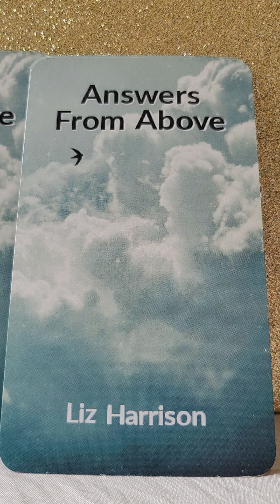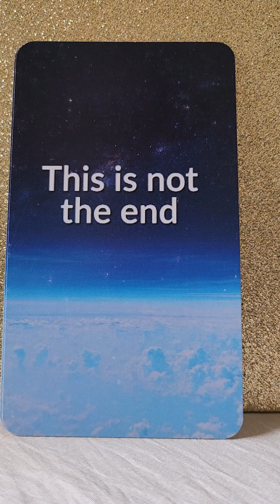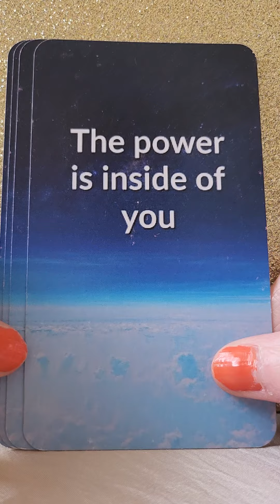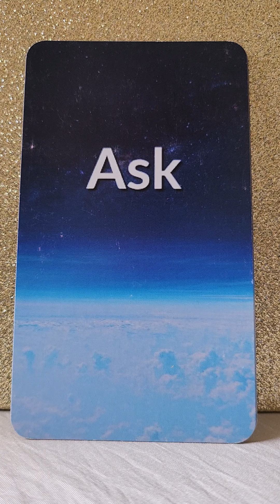Daily Twin Flame DM/DF Angel Message Monday 26 June 2023 😇 It's Not The End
💛 Answers From Above by Liz Harrison